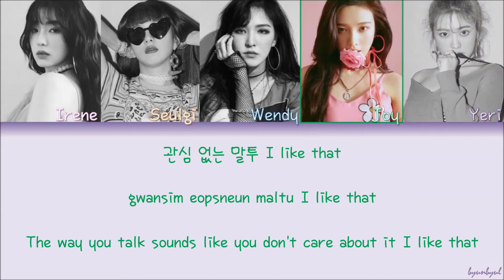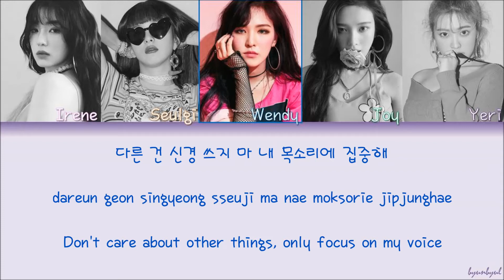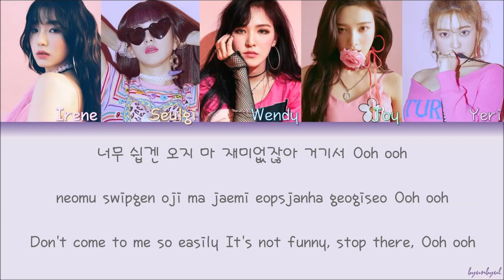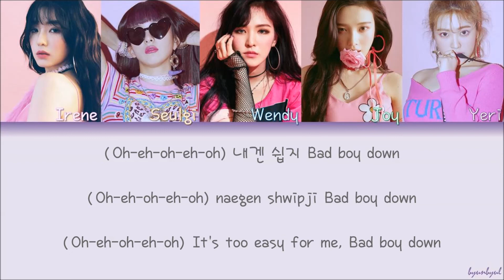Red Velvet (레드벨벳) - Bad Boy (Color Coded Lyrics) [HAN/ROM/ENG](Color Coded Lyrics) [HAN/ROM/ENG]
Red Velvet (레드벨벳) - Bad Boy Color Coded Lyrics Eng Sub, Kor Rom and Hangul :)

*COLORS:*
Irene - *Light Pink*
Seulgi - *Orange*
Wendy - *Blue*
Joy - *Green*
Yeri - *Purple*
*(Name is in the video too!)*
Credits:
Korean: music.naver
Rom: klyrics
Eng: kpoply

red velvet bad boy lyrics

red velvet bad boy mv

red velvet bad boy music video

red velvet bad boy dance practice video

red velvet bad boy line distribution

Red Velvet 레드벨벳 'Bad Boy' MV

*COLORS:*
Mimi - *Light Green*
Hana - *Blue*
Haebin - *Turquoise*
Nayoung - *Green*
Sejeong - *Light Pink*
Soyee - *Light Orange*
Sally - *Orange*
Mina - *Light Purple*
Hyejeong - *Dark Pink*
Credits:
Korean: Me!
Rom: Me!
Eng: Gugudan LyricsVideos @ Youtube
Credits:
gugudan the boots

gugudan the boots lyrics

gugudan the boots mv

gugudan the boots music video

gugudan the boots dance practice video

gugudan the boots line distribution

gugudan(구구단) - 'The Boots' Waltz Acappella Title Preview